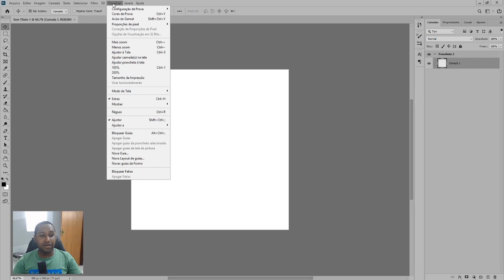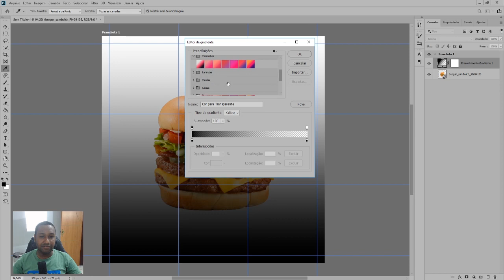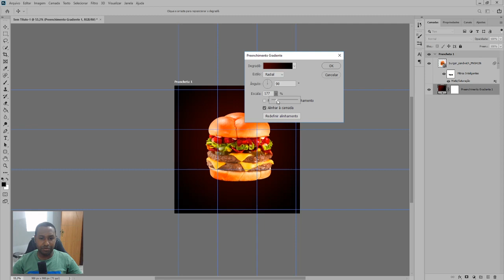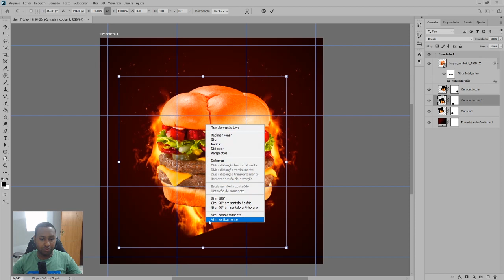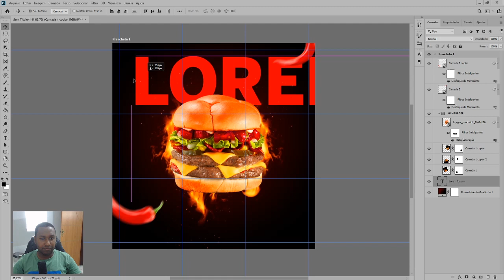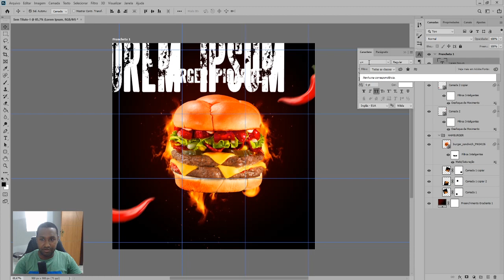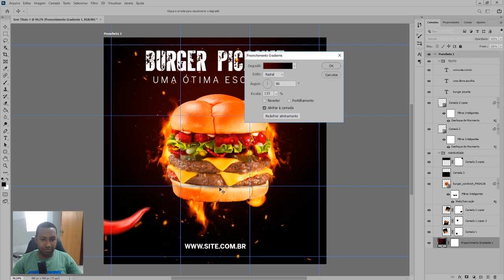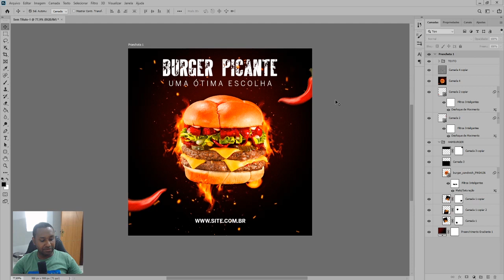ARTE PARA SOCIAL MEDIA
✅MEU CURSO DE CORELDRAW PROFISSIONAL E COMPLETO